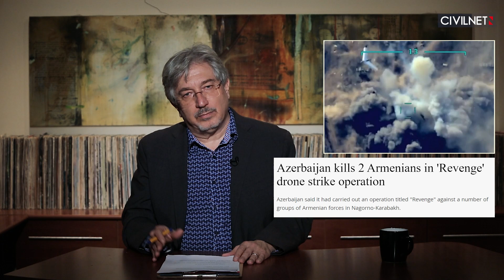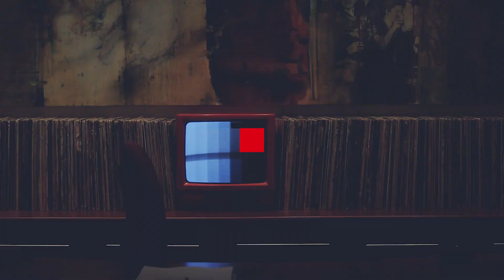Ստեփանակերտի և Բաքվի բանակցություններում միջազգային մեխանիզմ է հարկավոր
Իր հեղինակային հերթական հաղորդմանը Էրիկ Հակոբյանը խոսում է մարտի 5-ին Արցախում Ադրբեջանի կողմից հայ ոստիկանների սպանության և Արցախի խնդրի շուրջ միջազգային դիվանագիտության մասին։ Նա խոսում է նաև Հայաստանի տնտեսական աճի շարժիչների մասին։